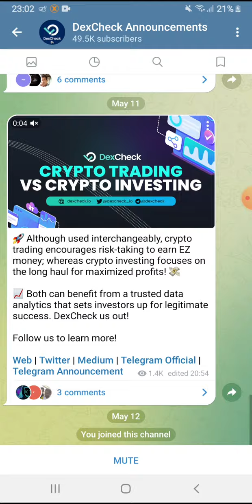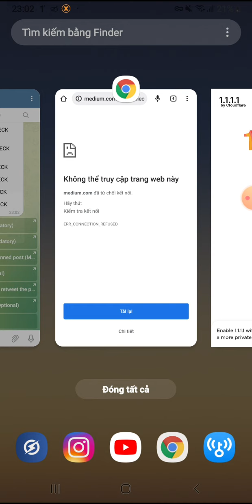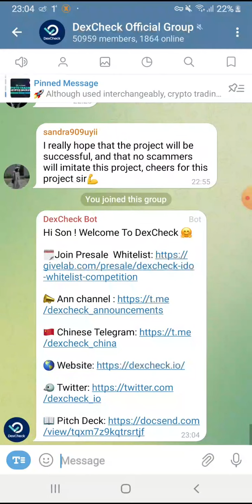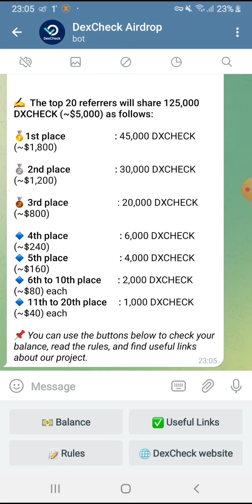Hướng dẫn Airdrop nhận 187 token DXCHECK. Mạng BSC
👉 🔥🚀Kèo cực Hot. Kiếm 25$ mỗi người trên APP kiếm tiền BBANK - Kiếm tiền online 2022

🎁Mã giới thiệu: MGrQBBGQ4l5
Anh em nhớ điền cả Form nhận thưởng nữa nha
Các bước làm:
B1: Tải app

B2: Tạo ví
B3: Tạo tài khoản & KYC (ví CEFI)
B4: Nạp vào ~25$ đồng BNB (nên từ 27$ trở lên cho chắc)
B5: Exchange sang BBANK

(điển chỗ GMAIL/CODE là mã ở trên nha ae)
B7: Để 7 ngày nha

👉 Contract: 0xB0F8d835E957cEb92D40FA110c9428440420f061